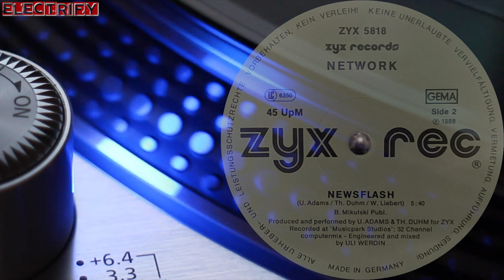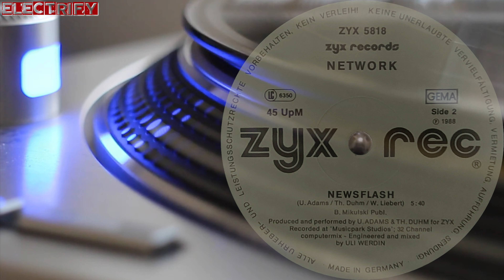NETWORK - NEWSFLASH (INSTRUMENTAL VERSION) (℗1988 / ©2023)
1988 NETWORK;
1988 ZYX RECORDS, ZYX 5818;
2023 ELECTRIFY.